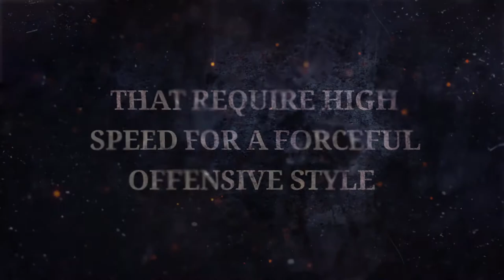der-materialspezialist DESTROYER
DESTROYER ist ein schnelles ALL+ Holz, das folgende Spieleigenschaften vereint:
DESTROYER ermöglicht ein druckvolles Angriffsspiel durch Topspin und Schuss, kann aber auch perfekt mit Material wie Noppen oder Anti-Spin Belägen kombiniert werden.
DESTROYER besteht nicht aus Balsa Holz, sondern verfügt über einen 7-schichtigen Furnier Aufbau mit mehreren Kunstfasereinlagen. Diese Kunstfasereinlagen bremsen den Ball im passiven Block und Konterspiel leicht ab, beschleunigen den Ball hingegen stark bei aggressiven Angriffsschlägen. Perfekt ist dieses Holz in Kombination mit langen und kurzen Noppen so wie ANTI für ein aggressiv ausgerichtetes Störspiel. Trotz eines mittelharten Ballanschlages wird beim Einsatz unsere Anti Top Beläge eine sehr hohe Schnittweiterleitung erzeugt.

DESTROYER: Die perfekte Entwicklung für alle Spieler, die hohes Tempo für ein druckvolles Angriffsspiel durch Topspin und Schuss benötigen.